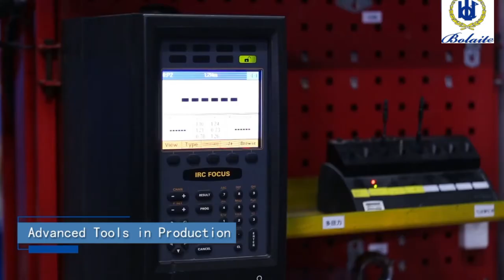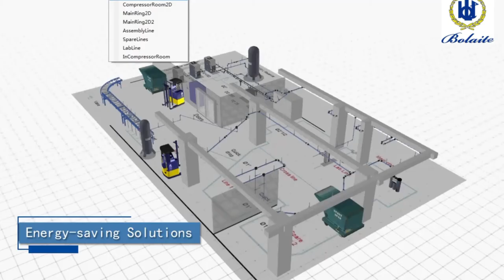Bolaite air compressor factory tour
Bolaite production site in Wuxi China. Atlas Copco airend drives High quality screw air compressor for your compressed air system.